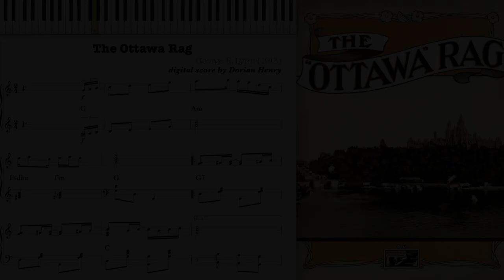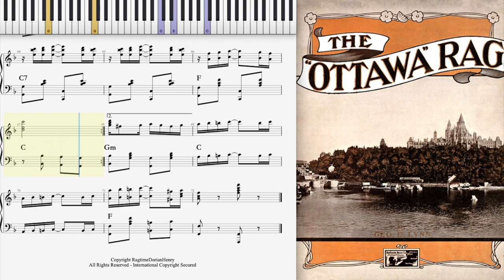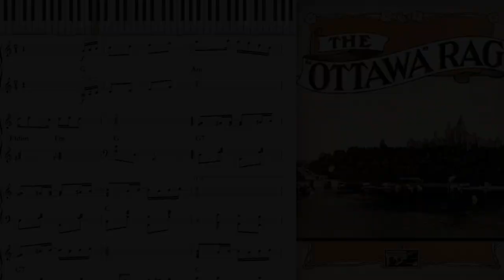The Ottawa Rag by George Lynn (1913, Ragtime piano)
The Ottawa Rag by George E. Lynn 1913 Canada.